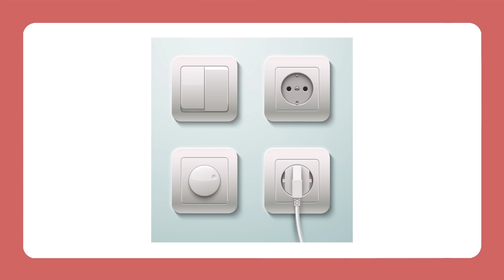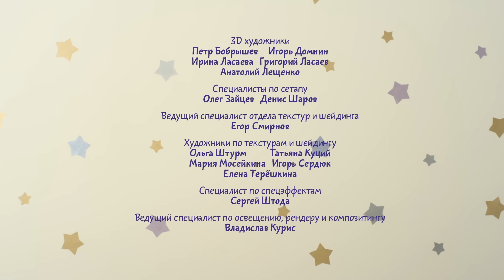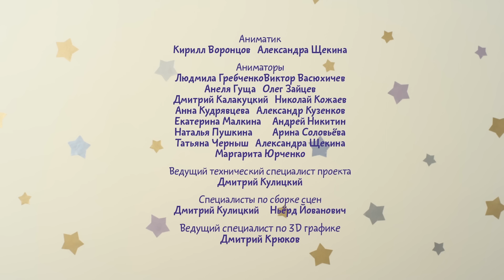Малышарики - Замок - серия 134 - Обучающие мультфильмы для малышей - безопасность в доме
Пандочка и Ёжик и играют в замке. Пандочка - озорная принцесса, которая хочет бегать, прыгать на кровати и висеть на люстре. А Ёжик- ответственный рыцарь, который следит за безопасностью принцессы в доме.
По дороге  - серия 133
На улице идет дождик и малышарики не могут пойти гулять. Всем очень хочется на улицу, кроме Барашика, который считает, что на улице плохо, потому что там все нельзя! Папа предлагает малышарикам поиграть в "улицу" дома, а заодно и разобраться, что на улице можно, а что нельзя!

Изобретатели  - серия 132
Малышарики пришли к папе в Мастерскую и начали изобретать. Крошик изобрел пиналку, Барашик доставалку, а Ёжик нашел гуделку. Но папа сказал малышарикам, что это не гуделка а? И Крошик решил, что это держалка для его пиналки. Малыши вставили в отверстия свои "изобретения" и у них получился целый робот. Вот так малышарики и весело поиграли, и части_тела изучили.

Съешь меня!  - серия 131
Малышарики катаются на паровозике и думают, куда же им поехать. На обед они ехать не хотят, потому что там снова макароны. Можно поехать в магазин и купить там разных продуктов: овощи для салата, курица с рисом на второе. Получается настоящее меню! Малышарики разыгрались и проголодались, как раз к обеду